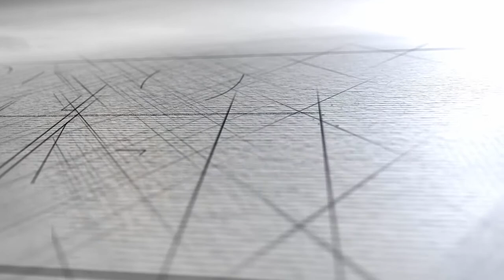2018 AIA Ohio Design Awards: Honor Award | Middle West Spirits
2018 Honor Award for Newly Completed Buildings, Additions, Remodelings, Renovations, Restorations
Project Name:  Middle West Spirits
Owner:  Middle West Spirits